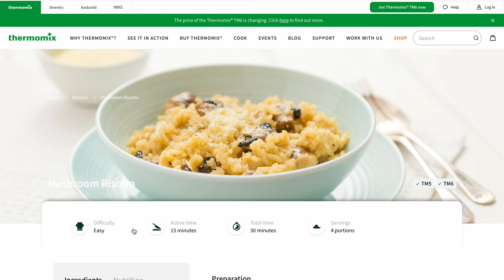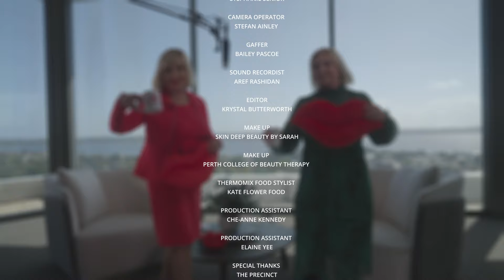Recipes For Life | The Queen of Thermomix Grace Mazur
Grace Mazur, the Queen of Thermomix, talks to Barbara about her Journey, her Recipe for Life and Success, and how she built her business empire!